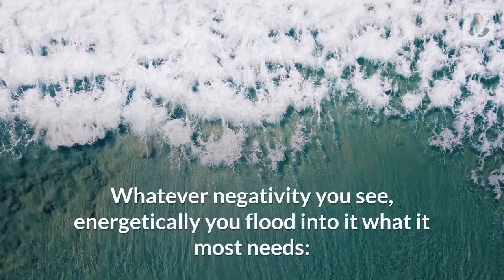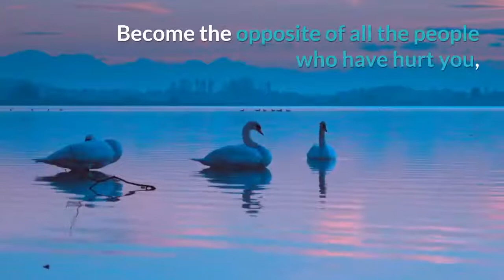Discover your Power: Be a Light!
Become who you were born to be...